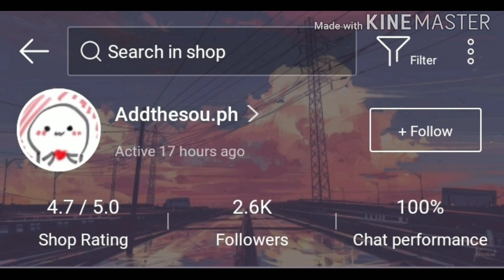SULIT! | ARTIST'S SHARPENER REVIEW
Join here 👇
Group of Artists